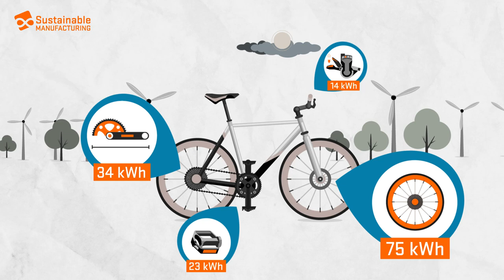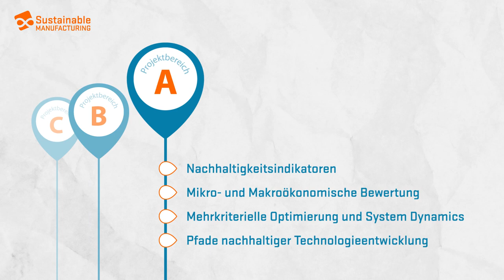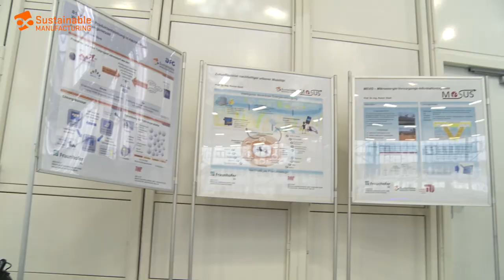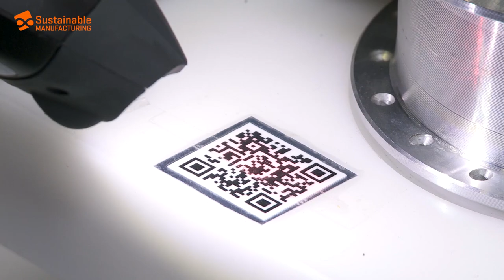Sonderforschungsbereich 1026 - Sustainable Manufacturing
Die Ressourcen unserer Erde sind begrenzt. Bei einer Weltbevölkerung von heute mehr als 7 Mrd. Menschen – für 2050 werden etwa 9,5 Mrd. prognostiziert – gehören weniger als 1 Mrd. Menschen zur früh-industrialisierten Welt in Europa, Nordamerika, Japan, Süd-Korea, Australien und wenigen weiteren Inseln des Wohlstands. China mit 1,3 Mrd. und Indien mit 1,2 Mrd. Menschen, aber auch weitere Entwicklungs- und Schwellenländer, bemühen sich, zu dieser industrialisierten Welt aufzuschließen.

Wird die Lebenswelt dieser aufstrebenden Nationen durch die gegenwärtig vorherrschenden Technologien der Industrieländer geprägt, so steigt der globale Ressourcenverbrauch über jedes ökologisch, ökonomisch und sozial verantwortbare Maß.

Es ergibt sich die Frage, welche Produktionstechnologien zur Bewältigung dieser Wachstumsraten im ökonomisch, ökologisch und sozial gebotenen Rahmen zugrunde liegen dürfen. Mit der Hypothese nachhaltiger industrieller Wertschöpfungsnetze stellt sich der Sonderforschungsbereich (SFB) 1026 "Sustainable Manufacturing – Shaping Global Value Creation" der globalen Nachhaltigkeitsherausforderung aus einer produktionswissenschaftlichen Perspektive.